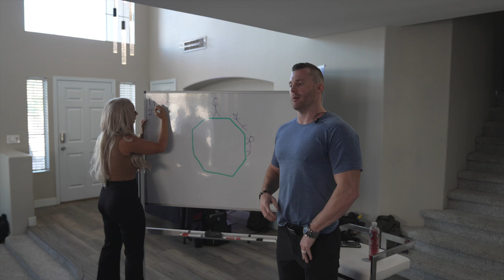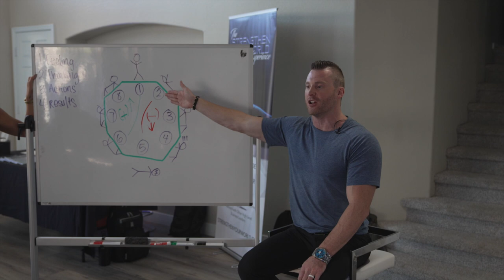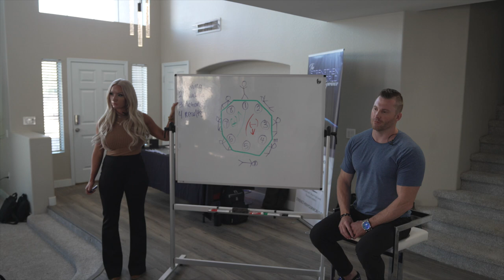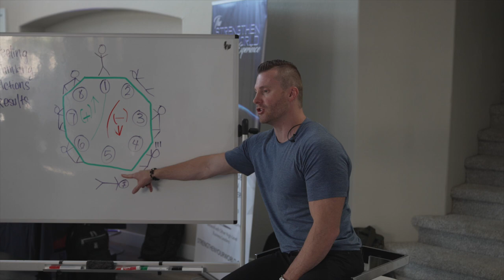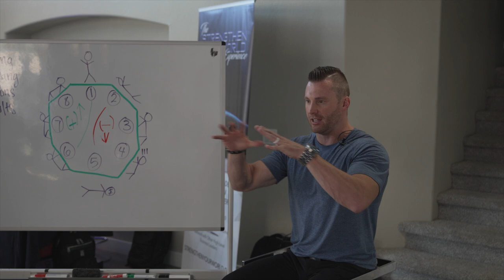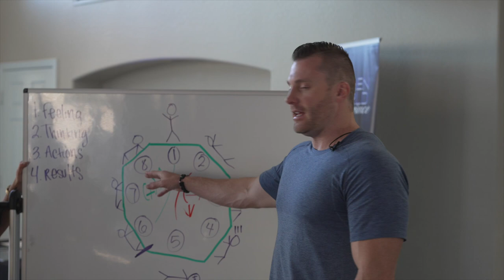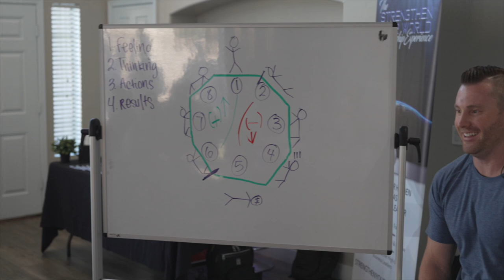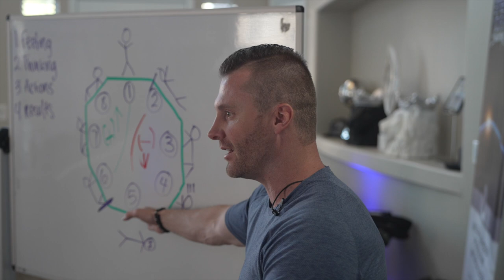How To Get Out of A Bad Cycle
To go through a life changing experience go to StrengthenYourWorld.com